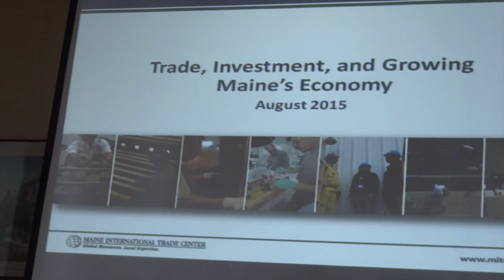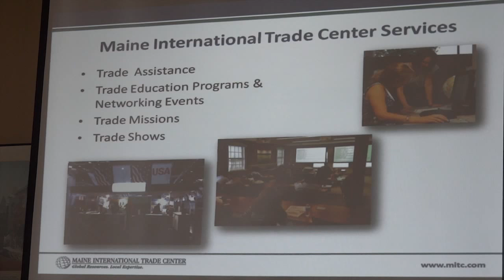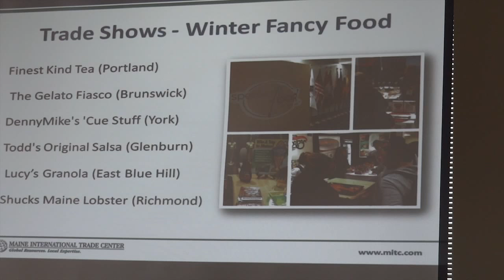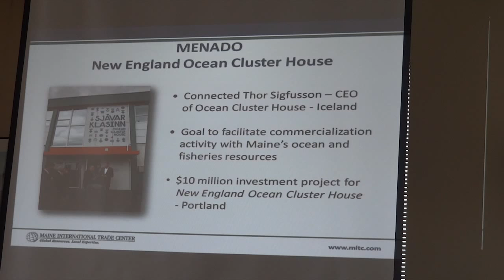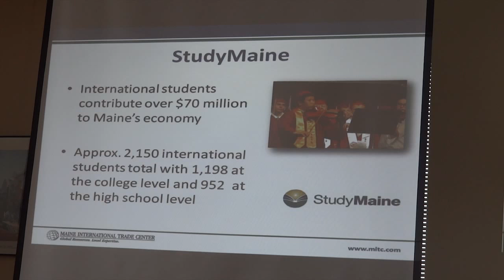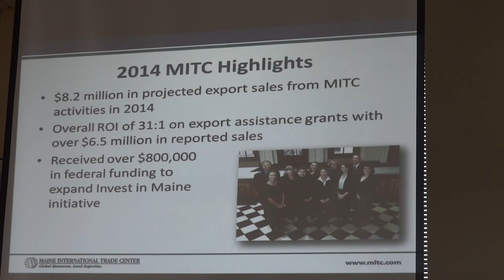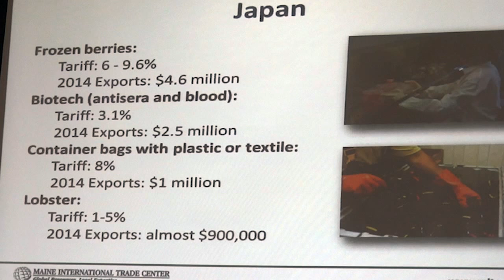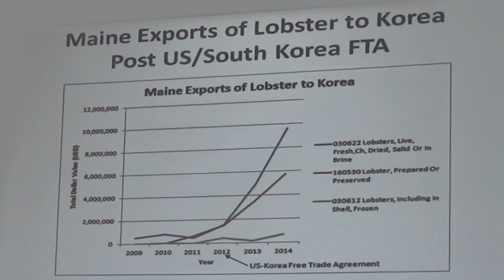CTPC August 6. Part 2 MITC 639Pt2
CTPC August  6, 2015
MITC presentation from
Janine Bisaillon-Carey, President of the Maine International Trade
Center, unedited with Q&A